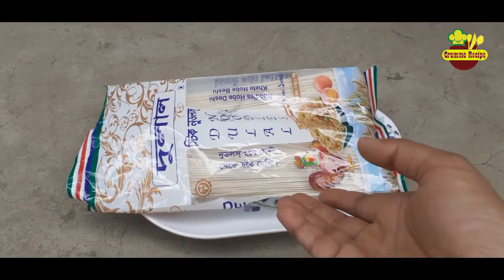চাইনিজ চাউমিন নুডুলস | Bangladeshi Chinese Chow Mein Recipe | Street Style Veg Chowmein Recipe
Grammo recipe
I always try to show the easiest way of cooking.

Grammo recipe is a Youtube based cooking Channel.
সহজ এবং মজাদার রান্নার বাংলা চ্যানেল Grammo recipe  এ আপনাদের সবাইকে স্বাগত জানাচ্ছি,  আমি ইতিকা ইসলাম মিথিলা। হাতের কাছে খুব সহজে পাওয়া যায় এমন সব উপকরণ দিয়ে নতুন ও মজার মজার খাবার তৈরি করতে পারেন আপনিও।